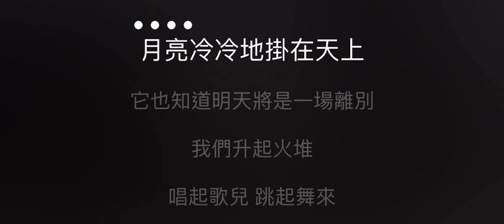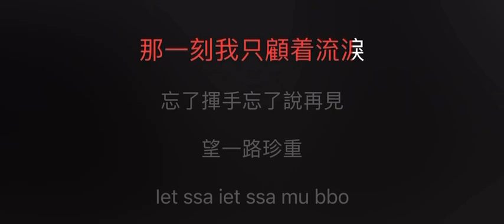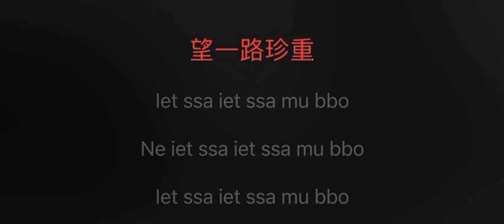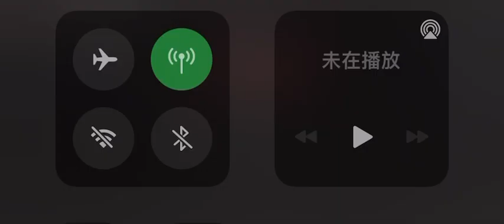別知己 伴奏 mmoBb+3 女調（原唱：海來阿木）國語歌詞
別知己(& 阿呷拉古 & 曲比阿且)

作詞：海來阿木
作曲：海來阿木
編曲：曲比阿且

月亮冷冷地掛在天上
它也知道明天將是一場離別
我們升起火堆 唱起歌兒 跳起舞來
趁著酒意訴說這一生的悲與喜

月亮妳別再柔情似水
我的朋友妳別再多愁善感
昨天已經過去 所有的傷心和煩惱已離去
妳要相信明天的天空會更蔚藍

iet ssa iet ssa mu bbo (慢走 你慢些走)
ne iet ssa iet ssa mu bbo (我的朋友 你慢些走)
ngat qop bop iet ssa mu bbo (我的朋友別著急 你慢些走)

不知不覺地天就亮起來
我們唱睡了黑夜唱睡了星辰
在妳踏上離別的火車那一刻我只顧著流淚
忘了揮手忘了說再見 望一路珍重